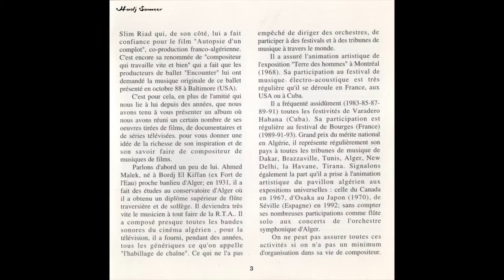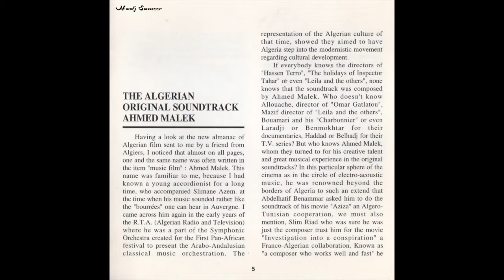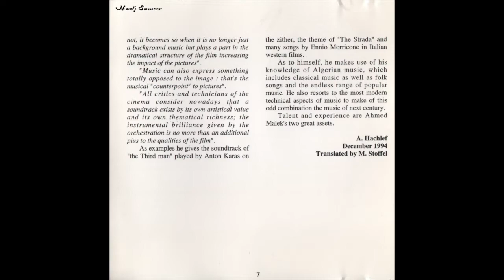Ahmed Malek - Hoggar (🇩🇿)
Here is a never heard before track from Ahmed Malek, the legendary Algerian jazz artist, coming from his CD, Musique de Films Algériens, among a few other tracks exclusive to this release, and not available on the double LP gatefold.

More stuff forthcoming on this channel.

All the tracks spread through my youtube channel are not mine, if you're the real owners or owning the copyright, please let me know and I will remove the songs.

Thanks.